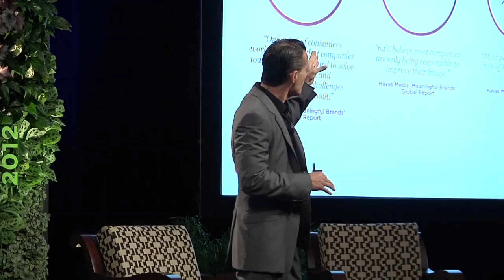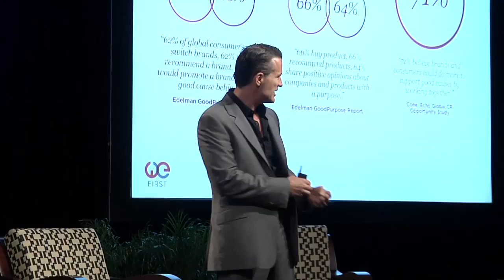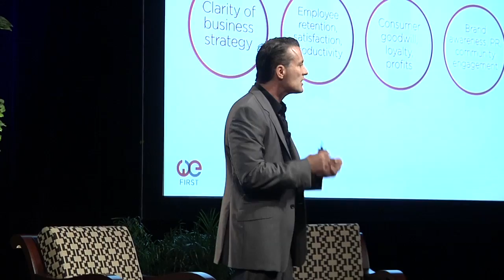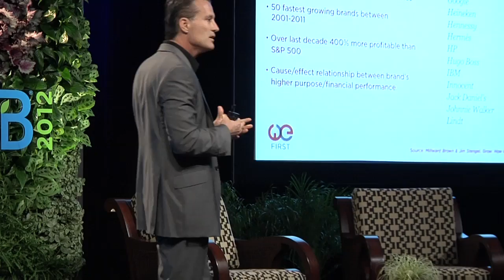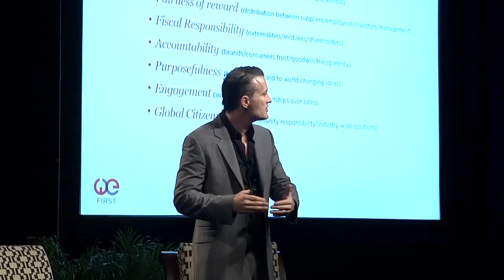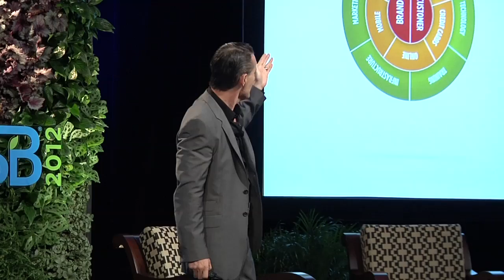Revolutionizing Our Global Economic Systems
NYT bestselling author Simon Mainwaring (We First, 2011) gives us a quick history of capitalism and shares some of the fundamental strengths and weaknesses of today's global economic system, pointing to the impetus behind the revolution and the road to evolving our current systems to better support the long-term health and sustainability of humanity.